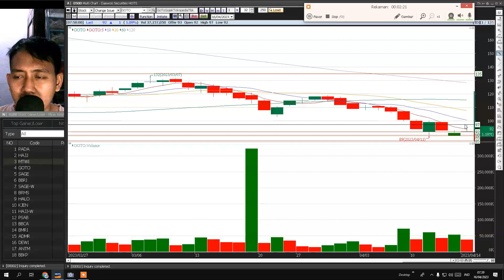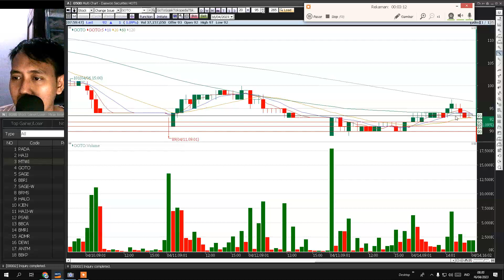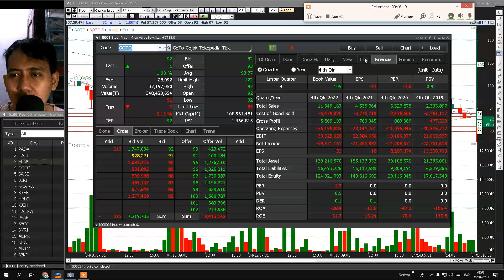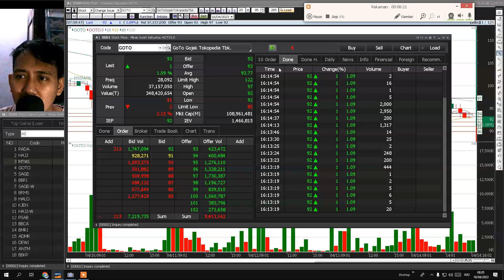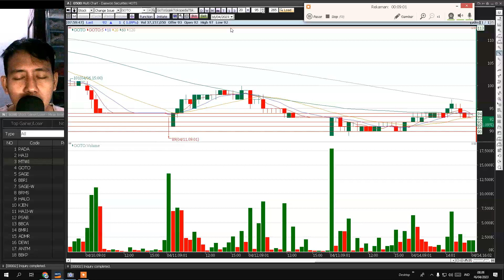MENGERIKAN...!!!Inflasi AS Melandai Hingga Saham GOTO Masih Downtrend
saham goto,
saham goto ipo,
saham goto 2023,
saham goto untuk driver,

GOTO

SURPORT